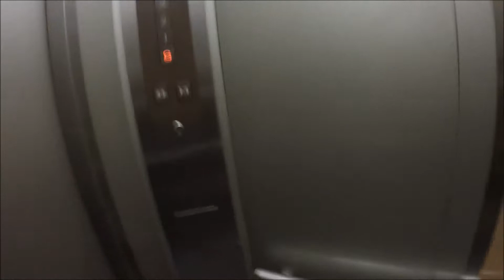Rainy day walk Jafiliya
Couldn't be easier. Wake up early, hear rain, put on Berghaus, strap on Gopro and take a leisurely stroll around Da Hood. Love the rain - especially now it's pushing 50 degrees.